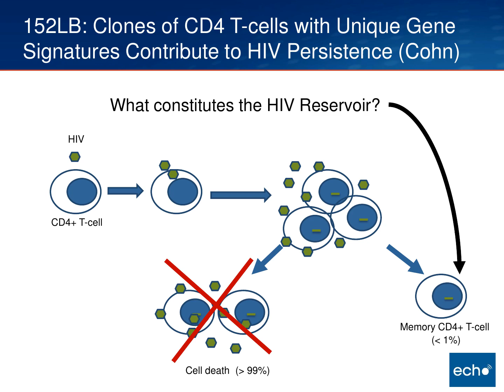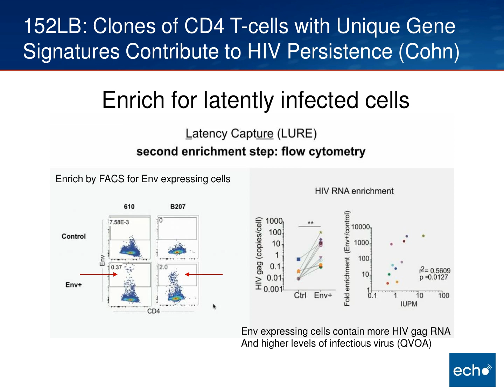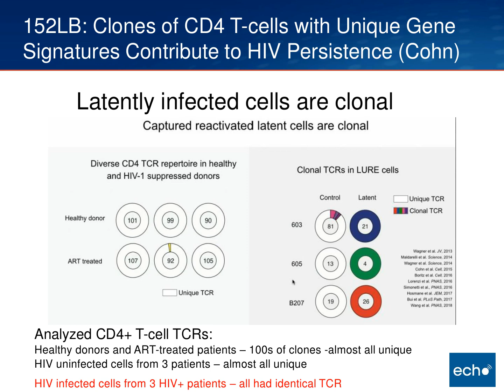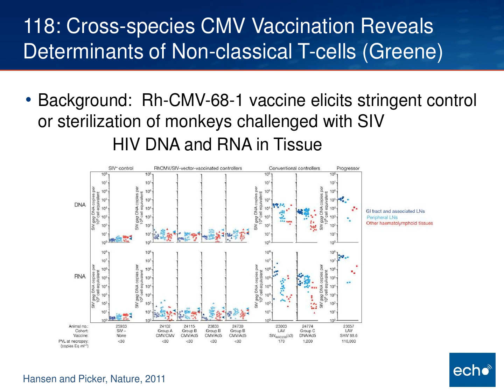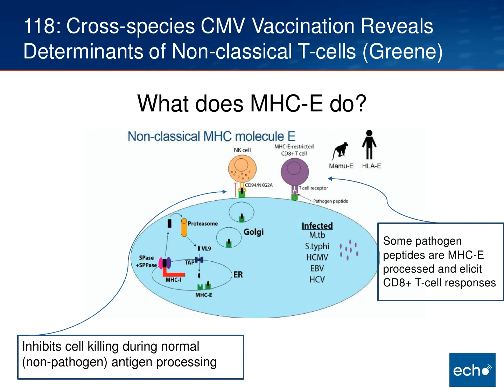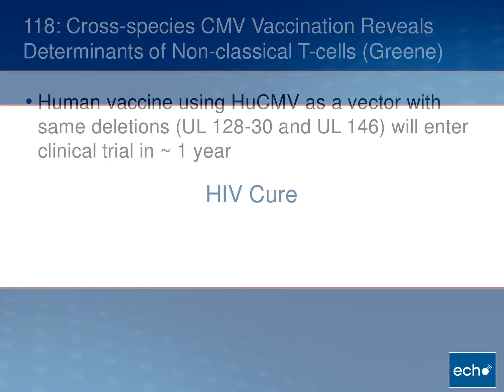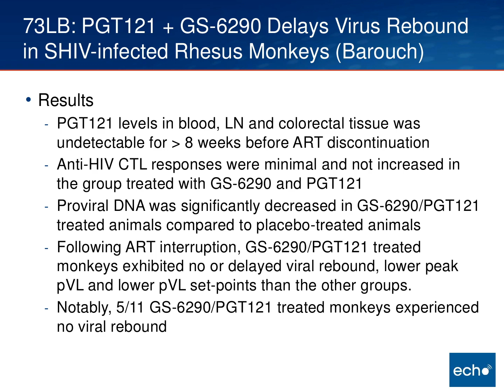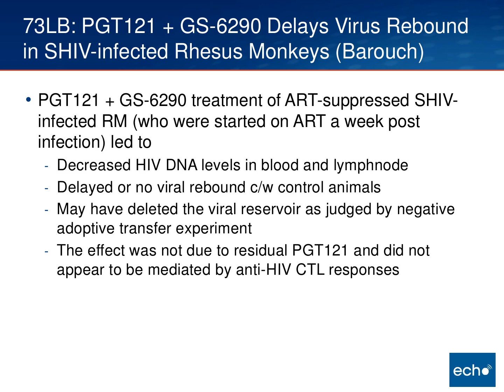CROI 2018: The HIV Reservoir, Vaccines and Cure